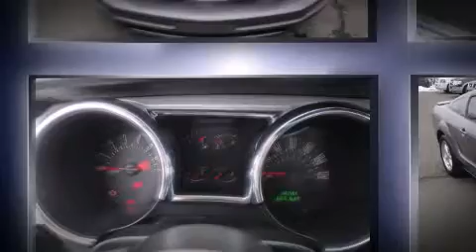2007 Ford Mustang V6 Premium 1 OWNER PONY PKG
Sheehy Ford - Springfield
6727 Loisdale Road
in Springfield, VA 22150

The 2007 Ford Mustang. This 2 door, 4 passenger coupe still has fewer than 60,000 miles! It features a standard transmission, rear-wheel drive, and a 4 liter 6 cylinder engine. The following features are included: front bucket seats, air conditioning, tilt steering wheel, power door mirrors, remote keyless entry, cruise control, and a split folding rear seat. Ford also prioritized safety and security by including: dual front impact airbags with occupant sensing airbag, ignition disabling, and 4 wheel disc brakes. A Carfax history report indicates just one previous owner. Come down today and see this vehicle for yourself.